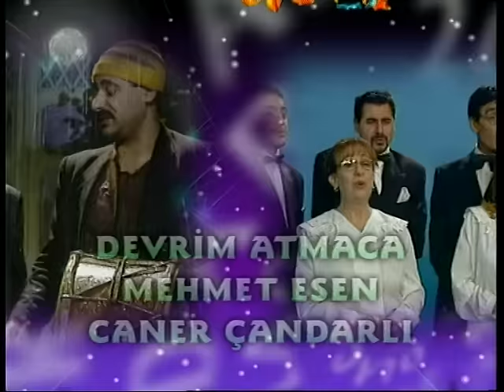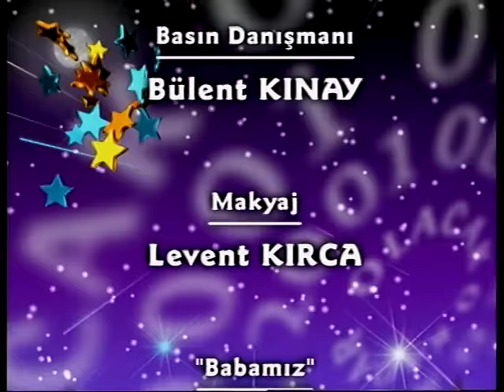Olacak O Kadar | 2000 YILBAŞI ÖZEL